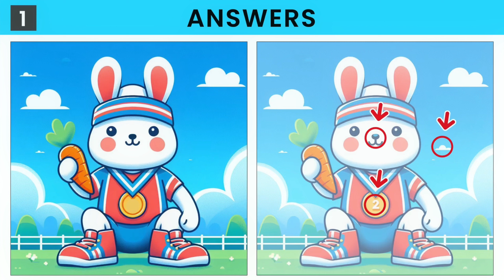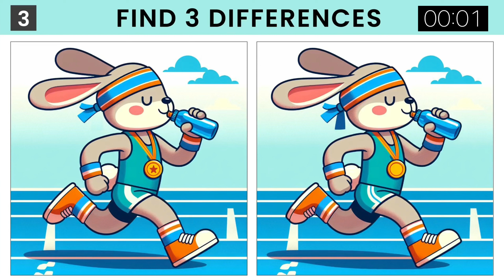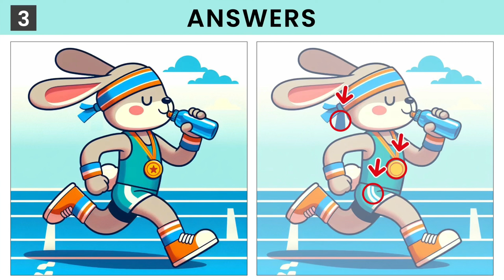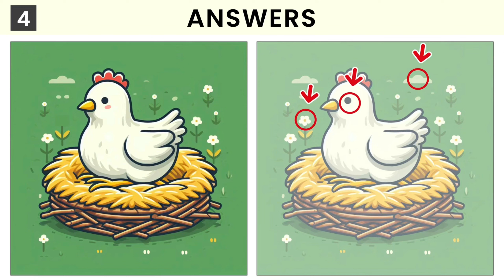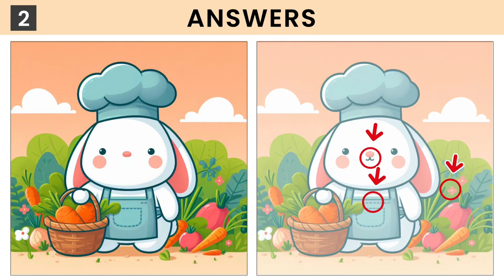Find three differences. Development of attention and concentration. Pump up your brain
There are 5 tasks in the video

00:00 - Puzzle 01
01:30 - Answer
01:44 - Puzzle 02
03:15 - Answer
03:29 - Puzzle 03
05:00 - Answer
05:14 - Puzzle 04
06:44 - Answer
06:58 - Puzzle 05
08:28 - Answer